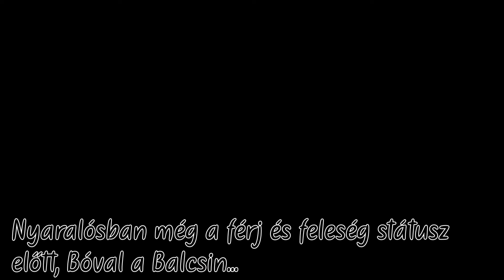BorcsikaBalcsikaBogyoka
Balcsinál nyaralós, Bogyó tölcsérrel, mi meg csólnakkal nagy szélben IS
zene: Jimmy, de nem a Zámbó